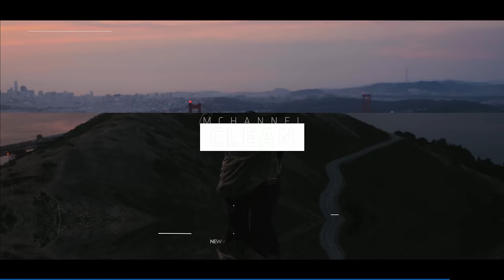mChannel Clean FCP Plugin - Clear Design Channel Graphics Pack Exclusively For Final Cut Pro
🎬 NEW FCP PLUGIN! ⭐️

🔥 Introducing mChannel Clean - a very elegant set of pre-animated motion design elements that will elevate your channel to another level. Concentrate on the excellence of your content and let these stunning presets take care of the visual side of your videos.

🔖 Content creators are focused on the quality of their videos and often forget about the graphic layout of their channels. The viewers, on the other hand, are usually drawn to the visual side, as it's the first thing they have contact with. Openers, lower3rds and graphical add-ons are a very important part of every video because such details determine the character of the content. mChannel Clean is a very elegant set of pre-animated motion design elements that will elevate your channel to another level. With these presets, you can adorn your videos with modern stylistics and dynamic movement to draw the attention of a bigger audience. Now you can concentrate on the excellence of your content and let mChannel Clean take care of the rest.